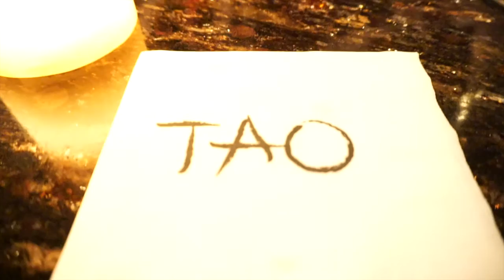NEW YORK FASHION WEEK 2016 FALL VLOG + NEW WIG STORY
💄💄Get a monthly box with FULL SIZE luxury makeup products for only $21/month!

Let’s be friends!👯👯👯
💚Get social: @Lisa_Opie @LadyCode_

Take $5 off your first order when you sign up using code: HSNQH💸